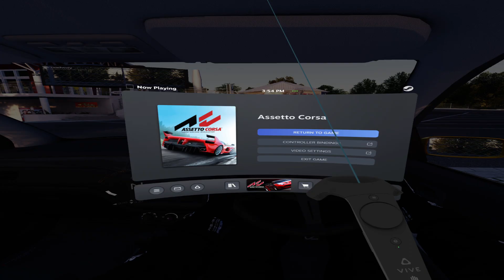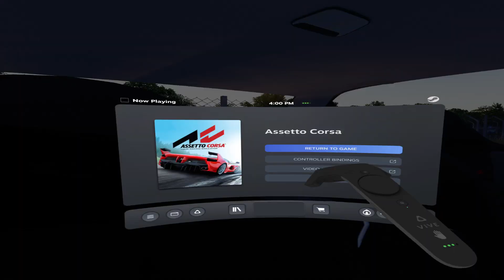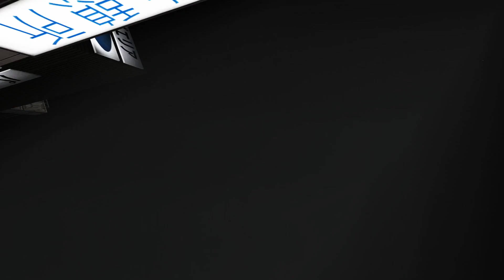Keff Plays Assetto Corsa (Part 5)